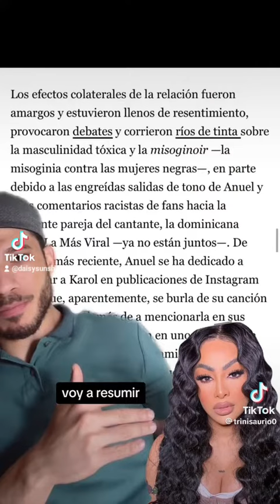Discrimination against Dominican artists